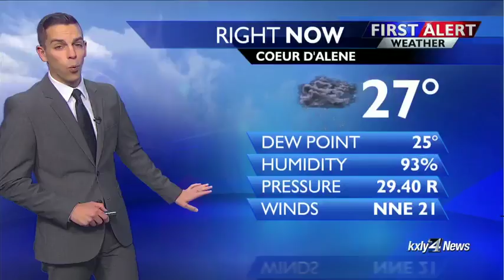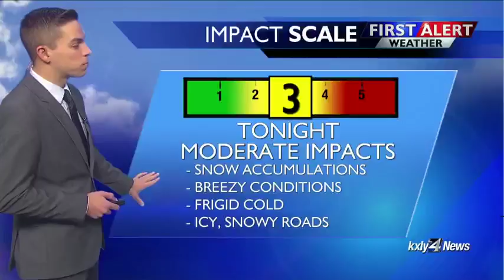Evening Forecast for February 3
Temperatures are dropping this week so make sure you dress warm. KXLY 4's Drew Reeves has more in the evening forecast.